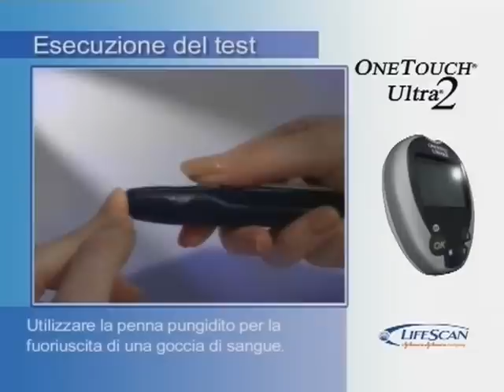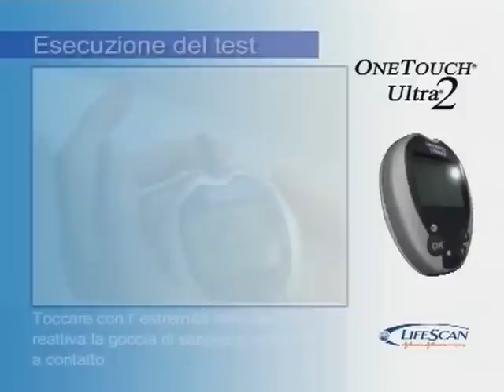OneTouch Ultra2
Guida all'uso della OneTouch Ultra2